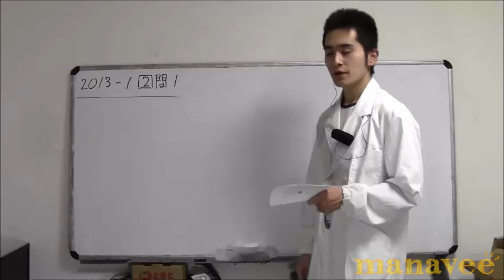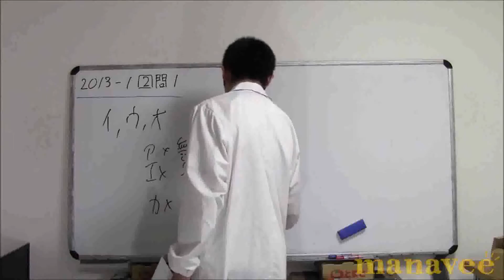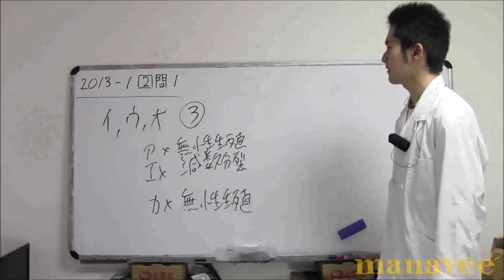2013年第1回第2問問１-94